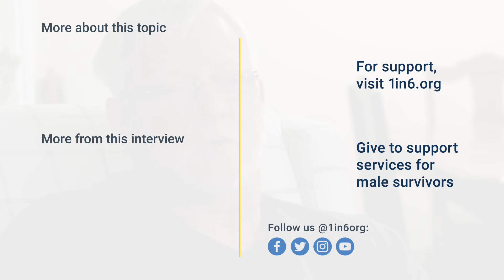Oprah's Show About Male Survivors | Male Sexual Abuse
"It was liberating because I had never experienced that feeling before, when I spent many years just not acknowledging the abuse."

As a child, Jim was very close to his grandmother. They talked every day. “She was my best friend.” When Jim had just turned twelve, his grandmother became ill and then died. His grandmother’s death created a vacuum. Jim longed for the presence of an older adult in his life, someone he could talk to.

A predator sensed his need. Jim had a newspaper route in Toronto. The last customer on his route was an older man who sensed Jim’s grief and his need. He began grooming Jim, and then ingratiated himself into Jim’s family, and then sexually abused Jim for three years.

Like most survivors, Jim internalized the abuse. He blamed himself. He took the burden of shame and carried it on his shoulders, and suffered the resulting impact on his feelings of self-worth. He carried a bone-deep feeling of inadequacy.

Jim’s recovery began in 2008 when he attended a conference on male sexual victimization. He was there because, as a social worker in a maximum security prison, he was finding that more and more inmates were disclosing to him their histories of childhood sexual abuse. Jim listened to a speaker describe his personal history of abuse and was overwhelmed. The memories and the flashbacks began to pour in. Finally, a few months later at a remote fishing camp with three close friends, Jim broke down and disclosed his own history. His friends listened, and they supported him, and then made him promise to get help.

And Jim did. With the unwavering support of his wife and two sons, he has relentlessly pursued both his own healing and making connections with fellow survivors and working on behalf of survivors, including men locked up in prison.

1in6 is a national nonprofit organization supporting the estimated 1 in 6 men who have experienced sexual abuse or assault. At 1in6, we believe that the tens of millions of male survivors who have had such experiences deserve to live whole, meaningful lives, but we know that isn’t always easy. Entrenched myths about masculinity, the stigma and silence around the issue, and a lack of male-specific services are just some of the barriers men face to seeking help and addressing emotional wounds in a healthy way.